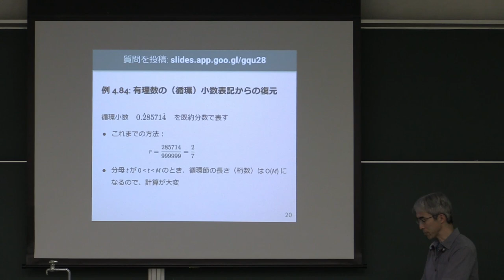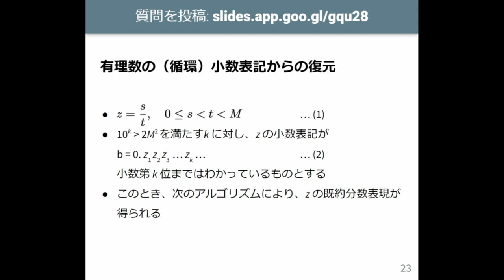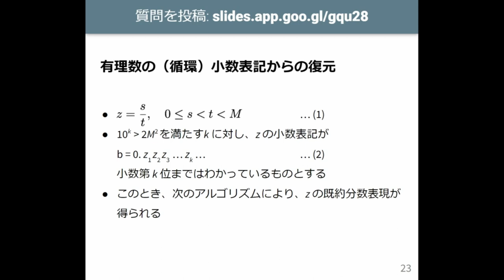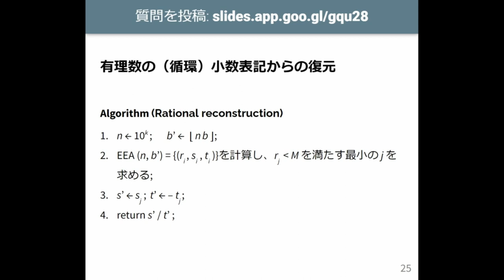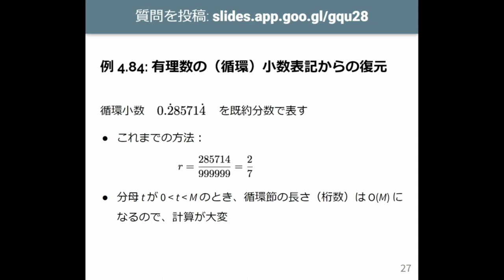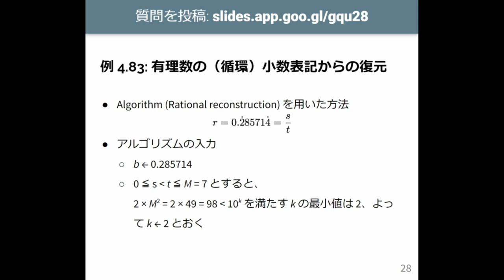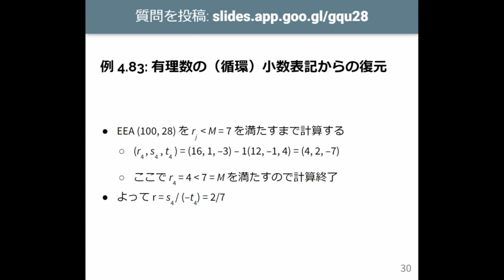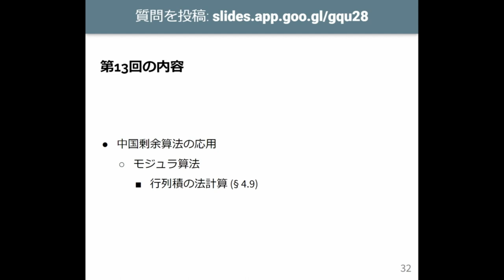計算機数学 I 2023 (12-2) 小数近似からの有理数の復元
小数近似からの有理数の復元．